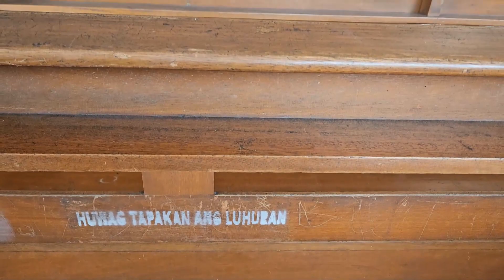Visita Iglesia 2024 | Semana Santa | Holy Week | 7 Churches Visitation - Churches in Rizal Province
This is a 7 churches visitation in Rizal province. Filmed on 03/29/2024 - Rizal Province, Philippines